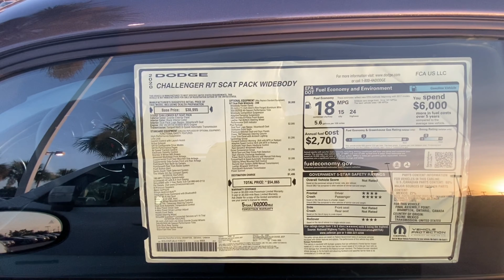2020 Widebody Challenger Scat pack🔥🔥🔥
In due time👌🏾